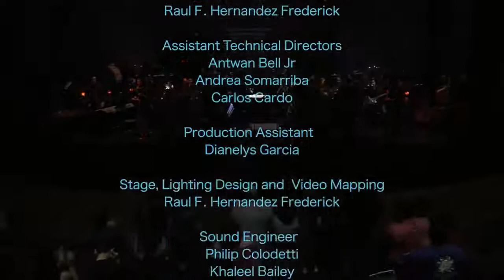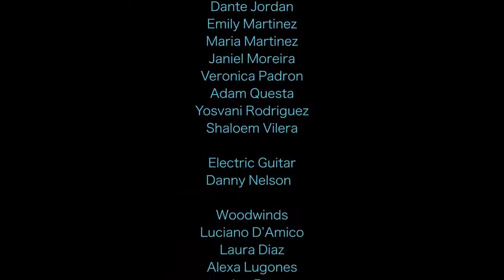Naruto Masashi Kishimoto 岸本 斉史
hãy nghe và cảm nhận. Naruto người đã cho t 1 tuổi thơ đẹp